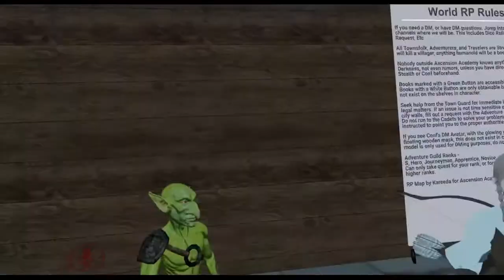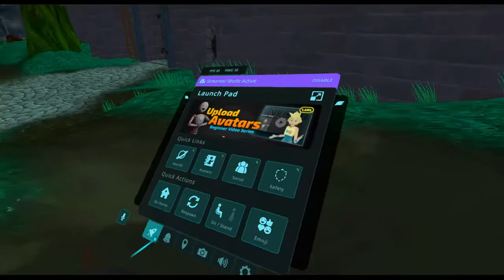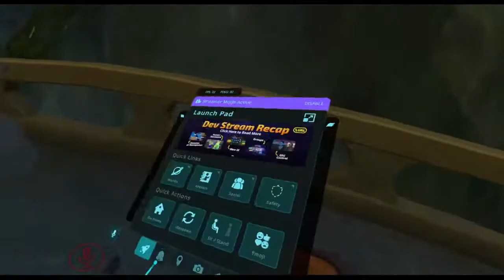Cari Town RP: Blake is here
RULES:
- No self promotion
- Don't act like an idiot
- No links in chat
- No spam
- No Bullying Each Other

What's up guys it is I P.S.I today we are Doing some Cari Town Rp. Cari Town is a Rp put together by the creators of Ascension Academy As a thank you to their long time NPCs. It is held once a week on Thursday at 10:30 pm CST or 8:30 PST
Links
No music is my own